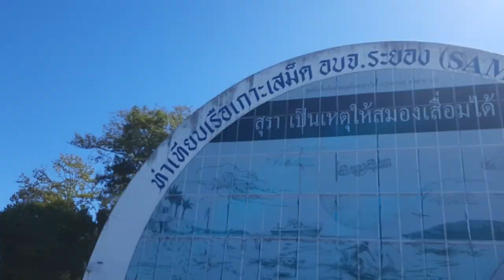CLOSEST ISLAND TO BANGKOK | KO SAMET, THAILAND | DAY 1 | RheAnna Vlogs | December 2021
RheAnna Vlogs is a couple vlogger from the Philippines who are staying in Thailand. It vlogs about culture, travel and everything about Thailand. It inspires people to pursue their dream destination which is Thailand through RheAnna Vlogs.
Rhen & Anna (Rhen Rheynald Tulalian & Annaliza Tusi Tuplano)

Follow us on:
Facebook Account: Rhen Rheynald Tulalian | Annaliza Tusi Tuplano
Facebook Group: RheAnna Vlogs (Thailand Travels)